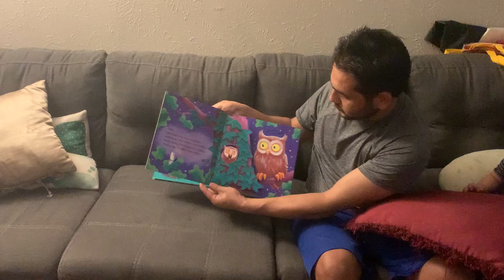Baba and sons